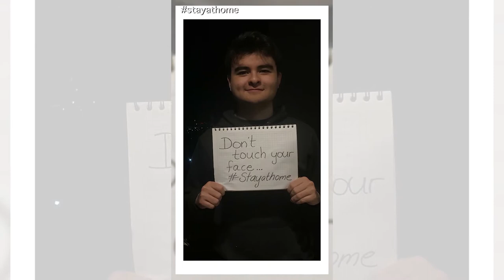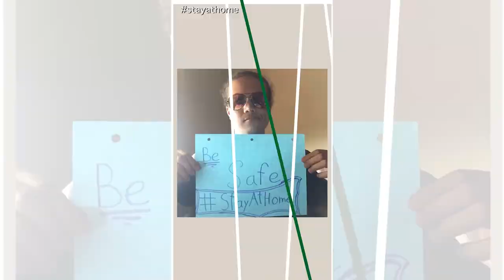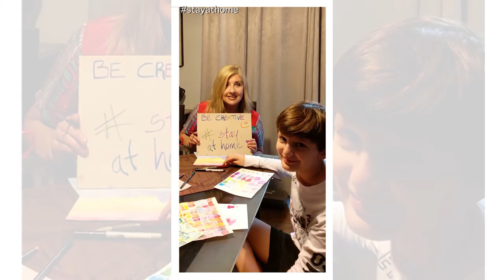Inspired schools around the world are OpenForLearning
Maintaining connections with fellow students and sharing a powerful message of solidarity with the world, music students from AIM American Institute of Monterrey, Mexico, join together to share this uplifting video. Inspired schools around the world are OpenForLearning